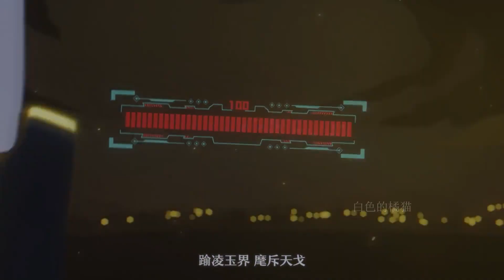“仅此63秒，带你感受星穹景元的极致魅力！！”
哈喽，大家好！
我是白色的橘猫，今天正式入驻油管了~
此频道为官方正版频道，别的皆为盗版💖💖
解说优质动漫，童年记忆，当下热门~~
喜欢动漫的小可爱，一起交流吧
一起见证动漫的崛起吧👻👻
白色的橘猫# 我们的视频内容符合平台的使用政策，绝对没有任何违反规定的行为。